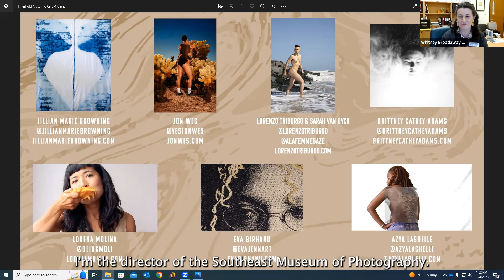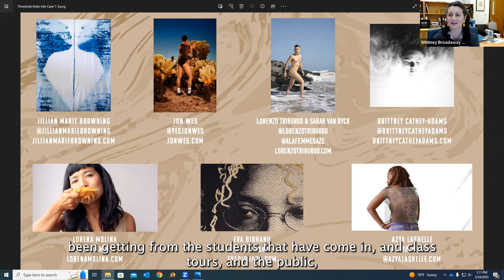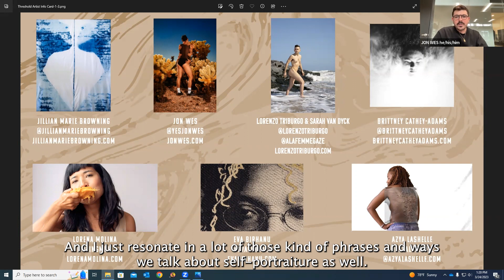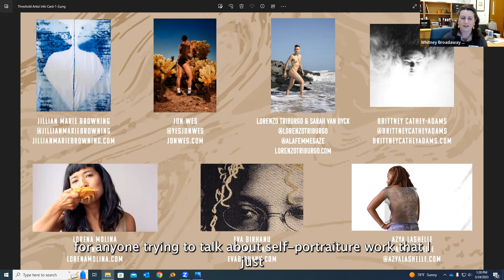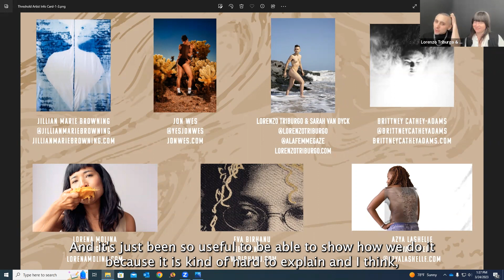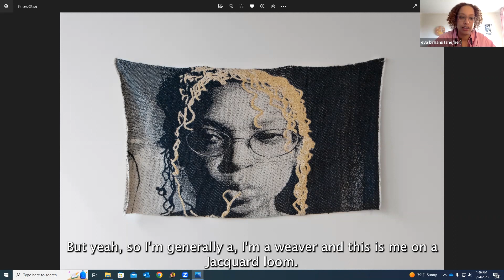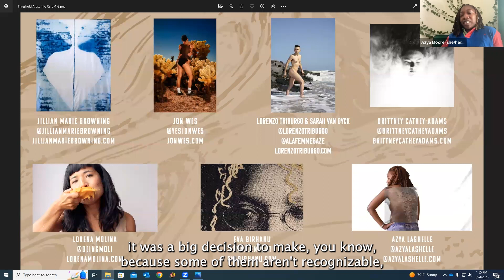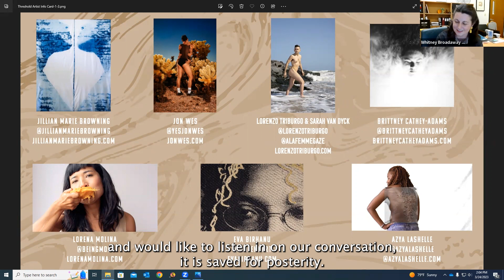Threshold: Recontextualizing Self-Portraiture Virtual Roundtable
Join artists Jillian Marie Browning, Jon Wes, eva birhanu, Azya Lashelle, Brittney Cathey-Adams, Lorena Molina, Lorenzo Triburgo, and Sarah Van Dyck as they share their experiences behind creating the works that appear in Threshold: Recontextualizing Self-Portraiture in this open-ended virtual roundtable Q&A session. This event took place on March 24, 2023, and has been recorded for posterity here. Closed captioning is available for this video.

Artists from marginalized communities are often drawn to self-portraiture in order to insert themselves into institutions where they have historically been excluded. Each of the 10 artists chosen in this exhibition use the medium of self-portraiture to take back the narrative of their own stories. Exploring themes of race, class, gender, sexuality, and the body, this exhibition serves as a platform for artists to speak about their embodied experiences on their own terms. This exhibition has been curated by artist and educator Jillian Marie Browning.

Threshold: Recontextualizing Self-Portraiture is currently on exhibit at the Southeast Museum of Photography in Daytona Beach, Florida and will be open through May 27, 2023. We encourage everyone to stop by the museum to tour this exhibition for themselves if they have not already had the chance to do so.

Sponsored in part by the State of Florida, Department of State, Division of Cultural Affairs and the Florida Council on Arts and Culture. Closed captioning is available for this video.